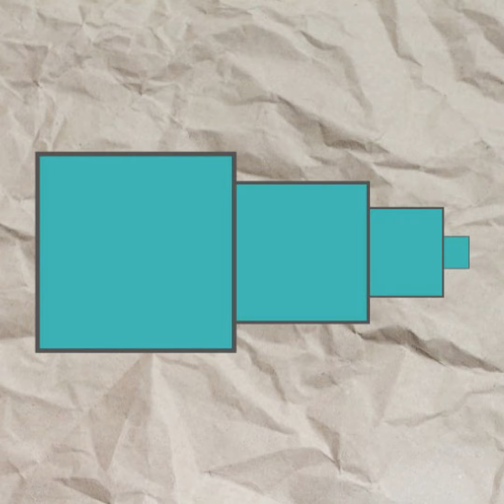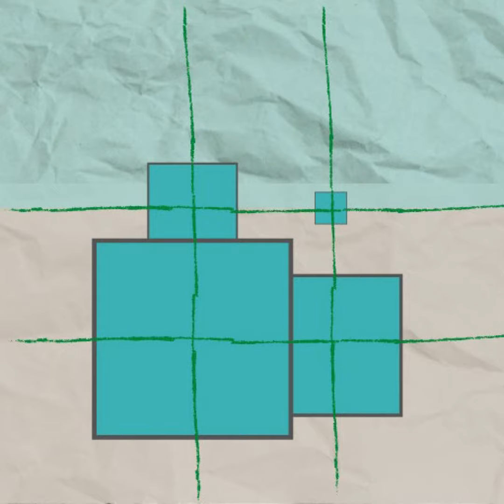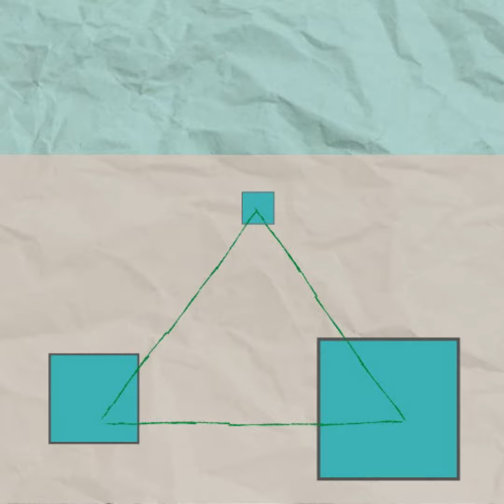Schnell und dreckig: Raum und Komposition beim Bildaufbau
Ohne viel Tamtam ein paar Grundlagen der Bildgestaltung:

- einfache raumschaffende Mittel
- grundlegende Kompositionsformen

Sicherlich ein wenig unsauber - war aber vor allem für den schnellen Einsatz gedacht... ;-)